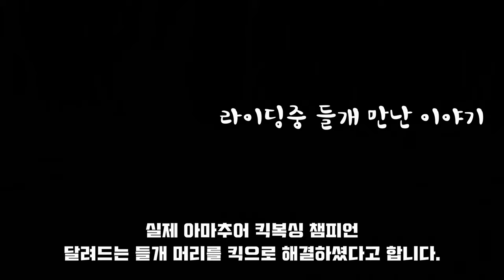점프 부상 후 떠난 재활 라이딩 / 갈빗대 조심하세요 / Dojeongsan EMTB riding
점프 연습중 부상으로 재활중이신 독수리 형준형님과 함께
재활차 가볍게 다녀온 도정산 라이딩 vlog 입니다.
두남자 석양의 윌리가 일품였습니다.

Eagle Hyeong-jun, whose ribs are cracked due to injury at the Mangwoosan Mountain jumpboard.
After two months of absence, he left Mt. Dojeong for rehabilitation.

망우산 점프 부상, 갈비뼈 금, 독수리 형준, 도정산, 라이딩, emtb, 에코랜드, 청학리, 윌리